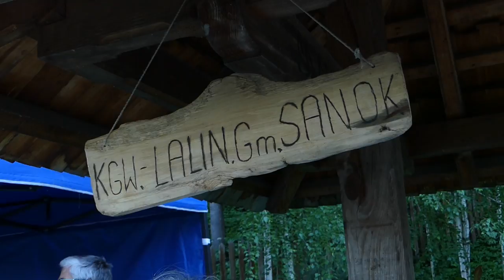Muzyka, rękodzieło i lokalne przysmaki na Jarmarku Folklorystycznym - isanok.pl